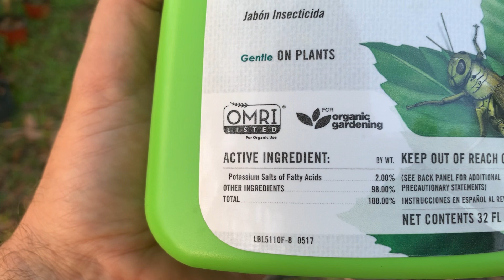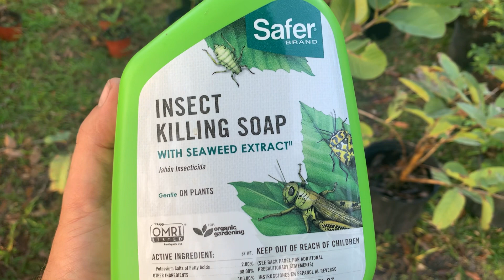Organic insect killing soap with seaweed extract